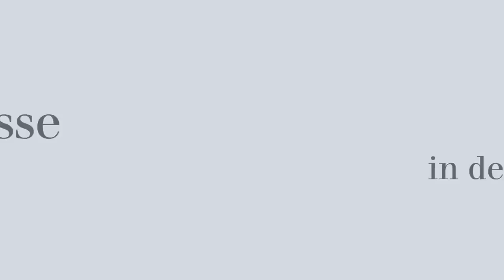Bedrijfsvideo Dräger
Bedrijfsvideo over de cultuur en werkzaamheden van Dräger Nederland. voor meer informatie over Dräger Nederland. Informatie over Dräger Marine & Offshore vindt u op